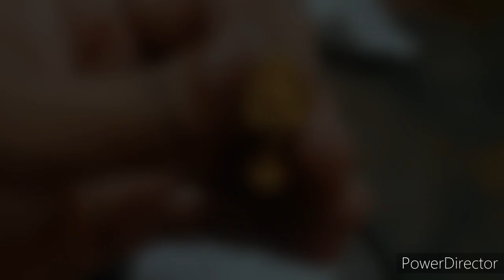১৬ জোরা নিউ আকর্ষণীয় ডেলি ইউজ দুল ডিজাইন ওজন ও প্রাইস //kaner dul design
১৬ জোরা নিউ আকর্ষণীয় ডেলি ইউজ দুল ডিজাইন ওজন ও প্রাইস // new dul gold kaner dul design

Dul design and weight prices l